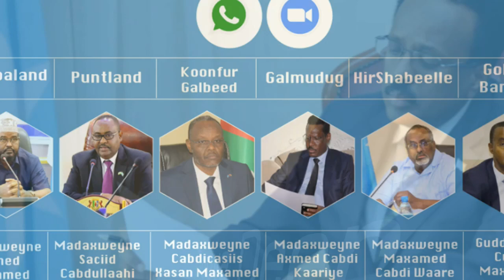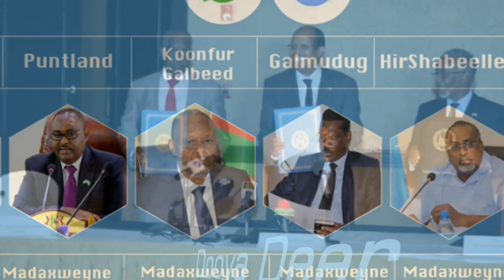DEG DEG Qaraxyadii Muqdisho Lagu Weeraray Oo La Fashiliyey Halka Laga Soodiray Iyo Somaliland Oo Qod